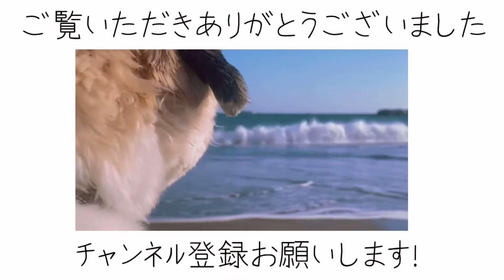【子犬のお散歩】生後３ヶ月のちびたぬ、自転車ドライブ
まだたぬきちがワクチンを打ち終えていないとき。
自転車のカゴでお散歩ドライブにチャレンジしました！